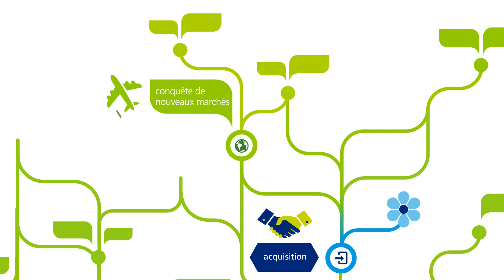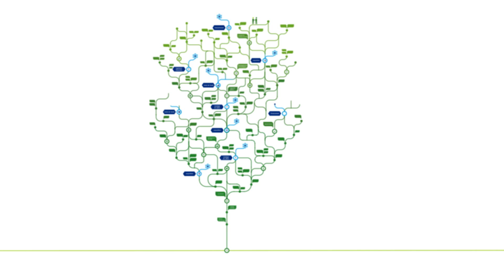Présentation In Extenso Finance & Transmission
In Extenso Finance & Transmission (IEFT) est spécialisé dans le conseil en cessions, acquisitions, transmissions et financement principalement auprès de PME, de leurs actionnaires et de leurs dirigeants.
C'est une équipe de 30 professionnels des fusions-acquisitions en France et des associés disposant d'une forte culture entrepreneuriale et issus du monde de l'entreprise, de la banque et du conseil.